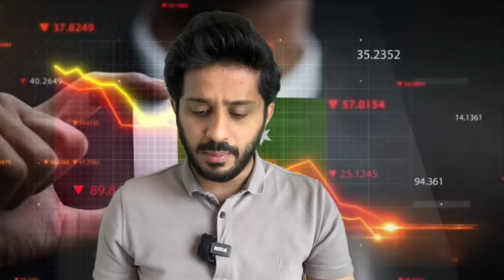Notice Served to justice mazahar ali naqvi| Faiz Hameed Arrest | Imran Khan | Makhdoom Shahab ud din